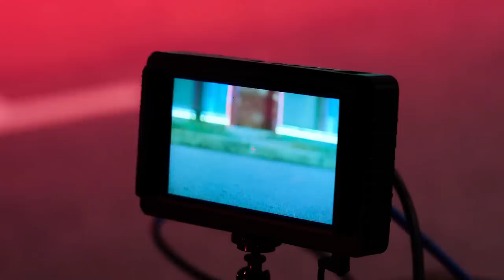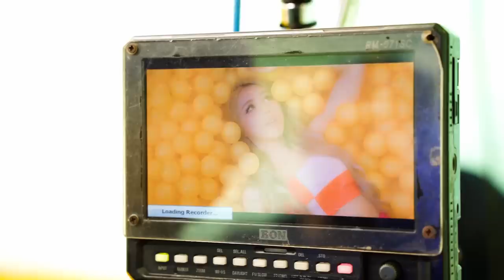BTS | Wengie | Talk Talk | Music Video | behind the scenes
Thank for filming bts Matt Kwok!